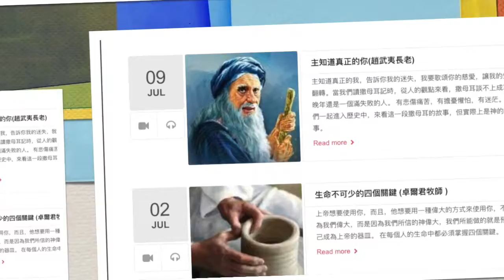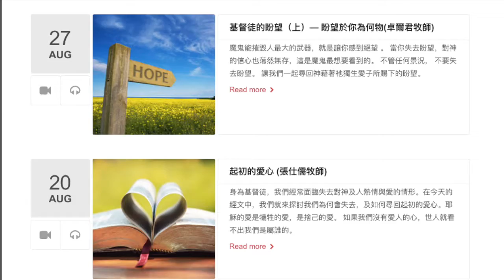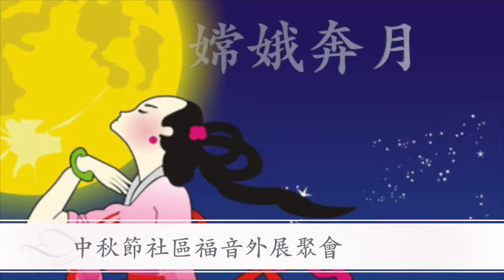2017年度回顧